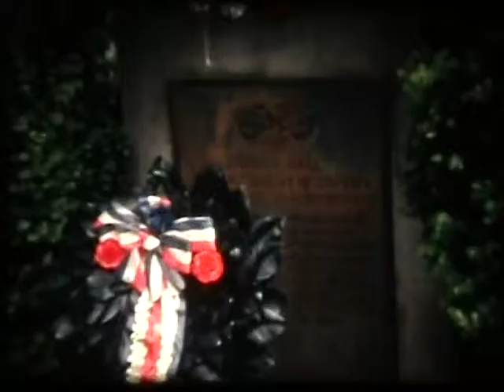North Olmsted 1975 Homecoming (Silent)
Super 8 movies recorded by Ronald Huff